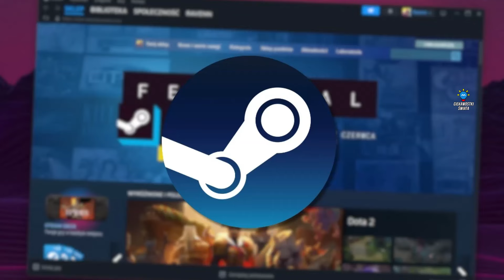POZEW W STRONĘ TWÓRCÓW CS2. PRAWIE 800 MLN EURO!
PAMIĘTAJ O ZOSTAWIENIU ŁAPY W GÓRĘ POD FILMEM !!!
ABY NIE PRZEGAPIĆ WIĘCEJ FILMÓW !